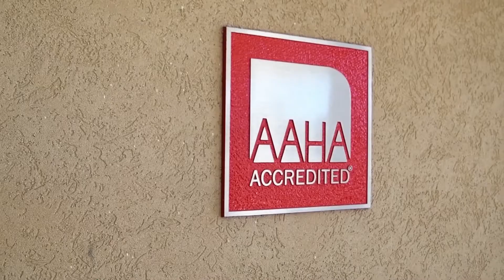Emergency Pet Care of Texas - Social Media Commercial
We had the opportunity to create a social media commercial for Emergency Petcare of Texas located in Magnolia, Texas. This was a fun video shoot that captured the essence of the pet care practice.

Interested in learning more about how we can produce videos for your company? Visit us online!